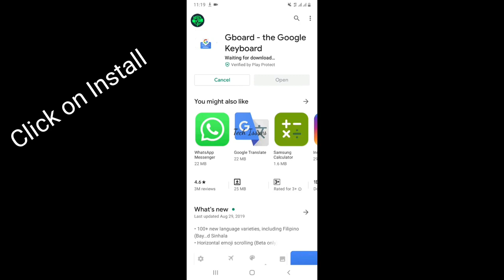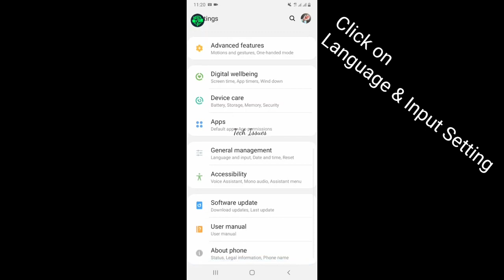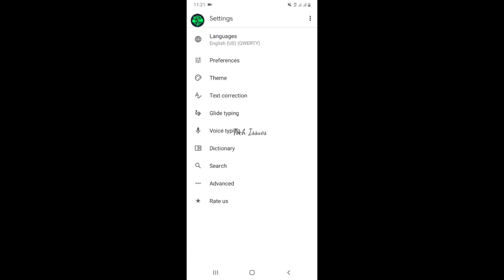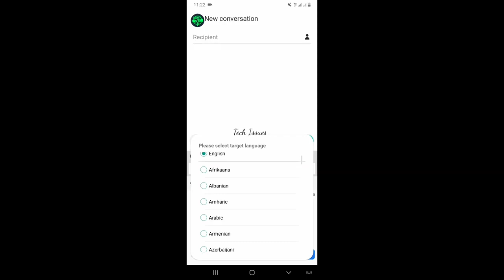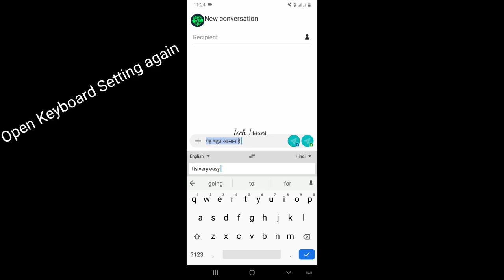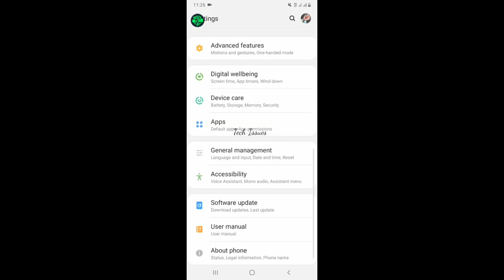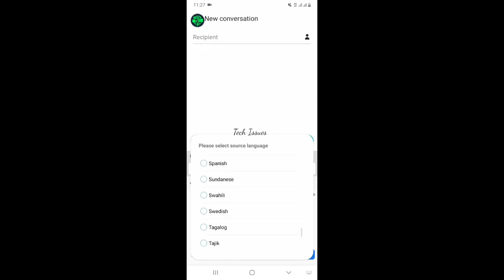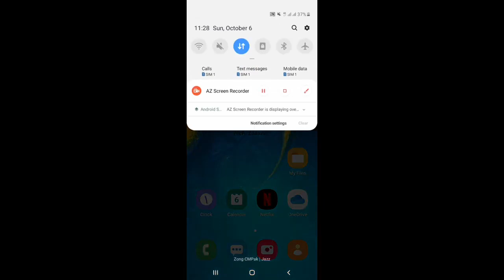How to Translate Text to Any Language Automatically on Mobile Google Translate Tab GBoard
How to translate text to any language automatically on Mobile - Google Translate Tap - GBoard Activation

Google has released an update for its Gboard mobile keyboard for iOS and Android, adding text translation support for all languages supported by Google Translate. The new feature enables iPhone/Android and iPad owners to directly translate text-based messages without toggling to the separate Google Translate app or copy paste, speeding up the entire process and decreasing disruption to ongoing conversations.

To use the new feature, hit the large “G” Google button above the mobile keyboard. On the next screen, a strip will show various options, such as direct access to YouTube, WhatsApp, Facebook and Search. One option reads “Translate” and has the familiar Google Translate logo. Tap that option to pull up the direct text translation feature.

The user must type the text they want translated directly into the Translate app that appears, not the messaging app’s text field. Translate will automatically detect the input language and will have an output language displayed, such as Spanish. If you need to translate to a different language, tap the output language to pull up the selection menu.
The selection menu shows the familiar iOS/Android scroll menus — scroll through the output language menu to see all of the supported Google Translate languages. Users can also manually choose the input language if Google Translate gets it wrong, though the app is often very accurate.
Once the correct languages are selected, the user merely has to hit the “Translate” button at the bottom of Gboard. The translated text will be automatically entered into the messaging (or other) app’s text field, eliminating the need to copy and paste. The Translate feature remembers the previous output language, speeding up future translations. Gboard from iOS and Android is available from the App Store.

Hindi ko English me translate karne ka tariqa,
Urdu ko English me translate ka tariqa,
Urdu to hindi app
hindi to urdu app
hindi to English app